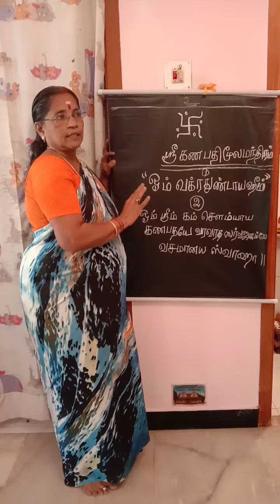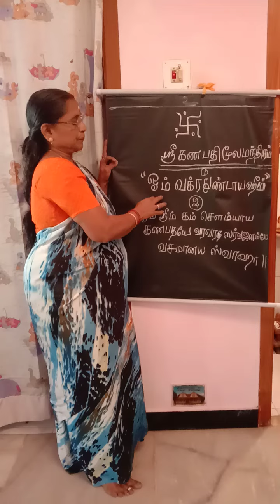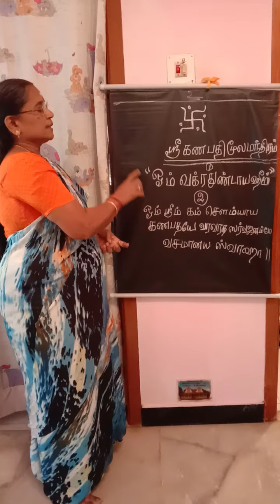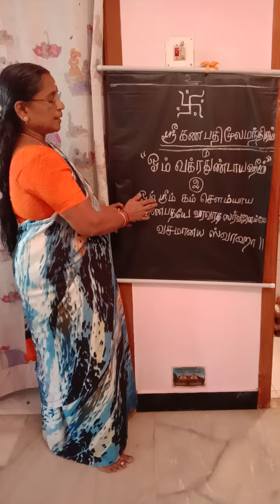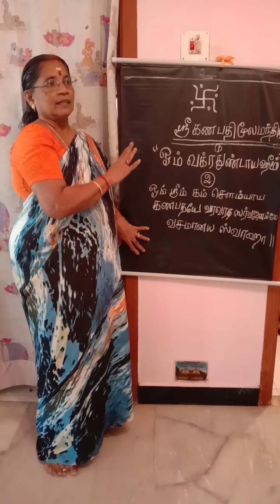Shri Ganapathy Mantram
Hello All,
This video is about Ganapathy Mantram.
It is very efficient if we say it daily. Going forward I will post more videos on chanting mantras and learning Hindi.